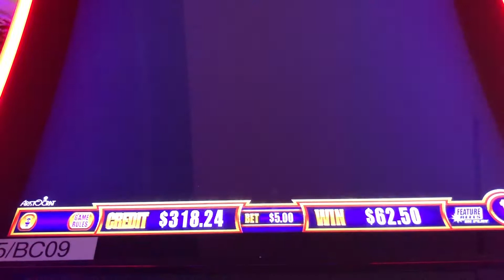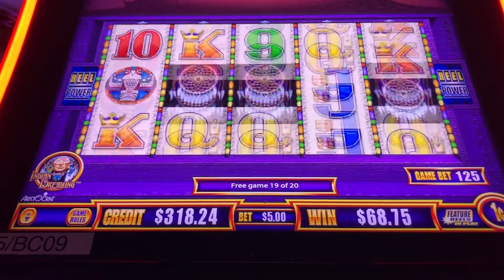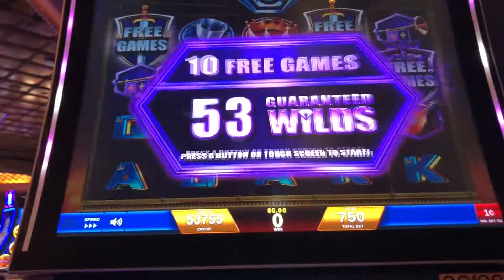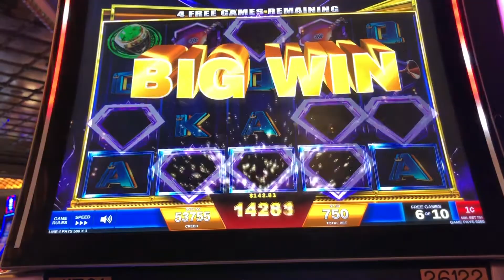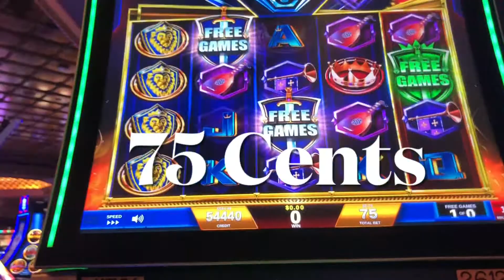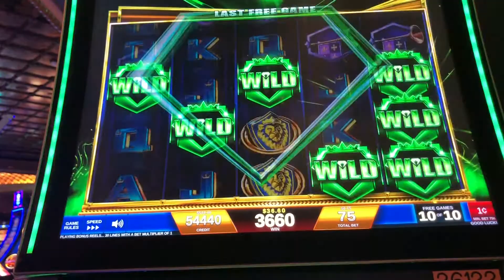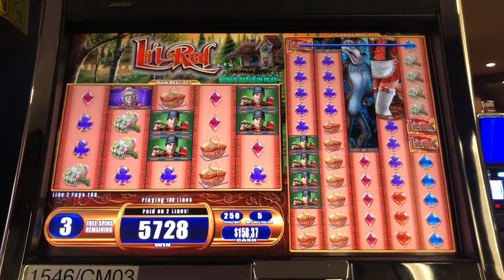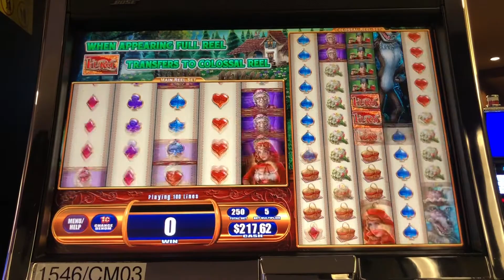OOPS I DID IT AGAIN! MAX BET BONUS and 5 Symbol Trigger!